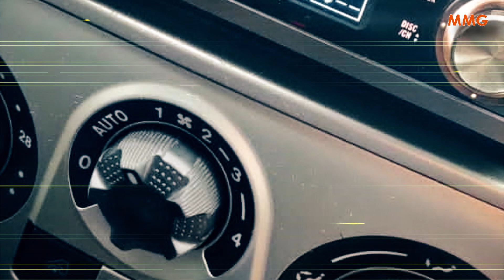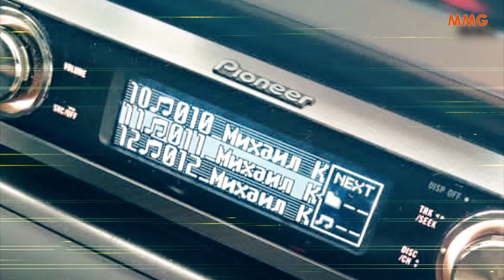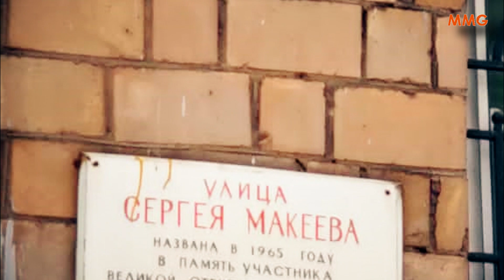Moscow глазами очевидца 93